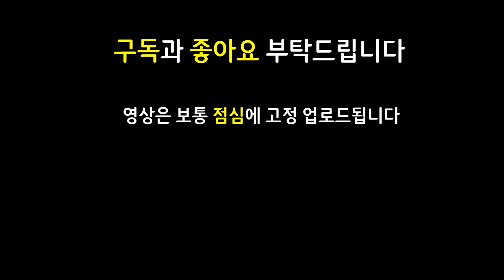혼자서 모든 딜을 다 막는 미친 성능의 2코짜리 사기 유닛을 보여드립니다 ㄷㄷㄷㄷㄷㄷ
쉽고 빠르게 실전 플레이 영상으로 알아보는 롤토체스 신규 추가 시즌5 Set5 시즌5.5 Set5.5 Reckoning 심판 Dawn of Heroes 영웅의여명 찬란한 아이템 신성한축복

11.15 패치 이후 최신 메타 역대급 레전드 최강 최강자 종결자 끝판왕 천상계 최상위 랭커 1티어 꿀덱 1티어덱 사기 조합 빌드업 운영법 완벽 분석 기초 기본 정리 공략 강의 초보자 뉴비 가이드

6감시자 3척후병 2암살자 2정찰대 감시자 척후병 암살자 정찰대 비에고 아크샨 아펠리오스 갈리오 슬로우리롤 리롤덱

2가고일이렐리아 가고일이렐리아 찬란한워모그이렐리아 구원갈리오 구인수아펠리오스 루난아펠리오스 피바라기아크샨 루난아크샨 정손아크샨

3성 3성이렐리아 / 2가고일 가고일 찬란한워모그 이렐리아 / 구원 갈리오 / 구인수 루난 아펠리오스 / 지크 라칸 / 피바라기 루난 정손 아크샨